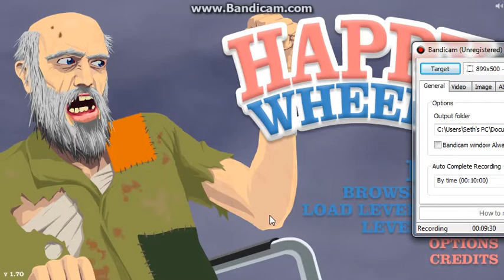Happy Wheels #2- A Giant Spacebar